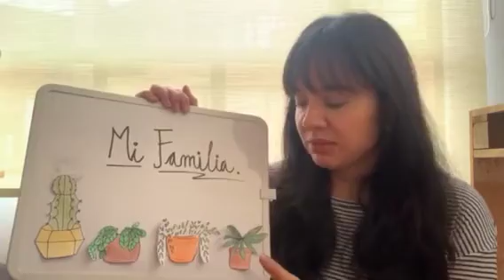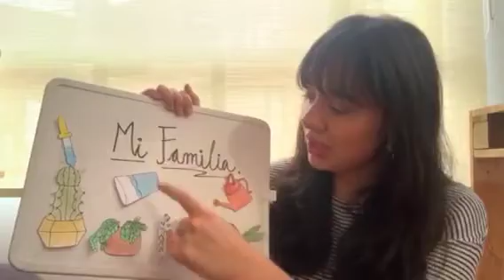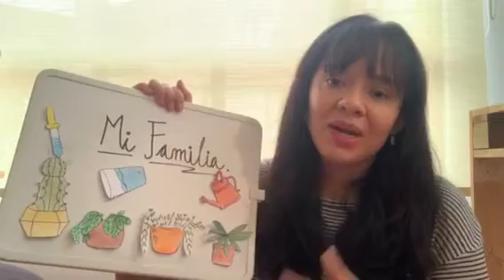El Amor de Dios: para todos - by Miss López | Elementary Devotional | El Camino Academy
The ECA elementary teams knows that when life is uncertain, the word of God never changes. We hope to fill your homes each morning with the trustworthy and peace-filling truth of God word. We hope these devotions will encourage, challenge and bless you and your family.